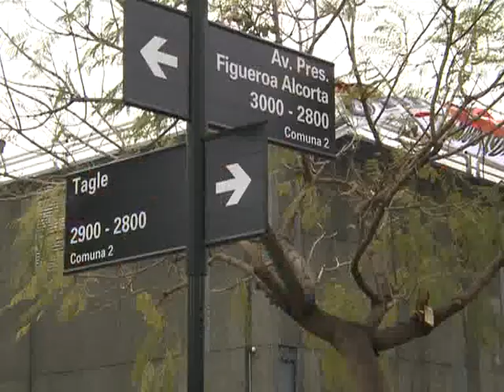River Plate ingresará al Libro Guinness como el club con la bandera más larga del mundo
Filiales, agrupaciones, socios e hinchas de River Plate partieron hoy a las 13.35 desde la esquina de la avenida Figueroa Alcorta y Tagle rumbo al estadio Monumental con una bandera de 7.829,74 metros, que entrará en el libro Guinness como la más larga del mundo.

En diálogo con Télam, Carlos Trillo, presidente de la agrupación Honor Riverplatense, aseguró que "hoy River tiene la bandera más larga certificada por escribano con un largo de 7.829,74 metros" y que "este es un logro que no le pertenece a ninguna agrupación política, aunque la organización la llevo adelante el frente Ángel Labruna, nosotros invitamos a participar a todos"

En tanto, Hernán Riso, titular del Movimiento Osvaldo Riso, explicó que "esta idea surgió en un momento en que el club no estaba muy bien y queríamos pensar en algo que uniera a los hinchas,  ya que estábamos todos muy divididos"

La iniciativa, impulsada por el Frente Angel Labruna, reunió  un total de 15 mil personas para transportarla por los barrios de Belgrano y Núñez.

Desde Alcorta y Tagle, donde se levantó la primera cancha de River, salieron unas 8.000 personas con la primera mitad de la bandera.

Las puertas del Monumental se abrieron a las 16 y más tarde los hinchas podrán disfrutar además de un partido amistoso entre el Sub 20 riverplatense contra la Reserva, la presencia de glorias históricas del club y fuegos artificiales.